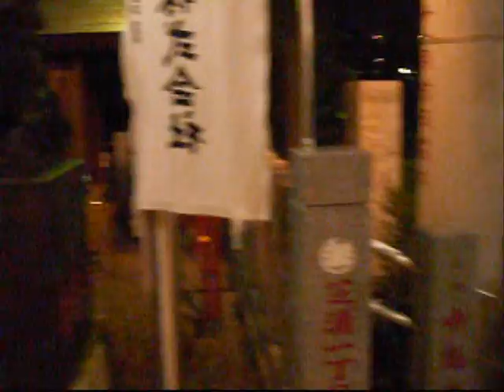2010御穂鹿嶋神社節分祭A.wmv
2010年2月3日御穂鹿嶋神社の節分祭です。